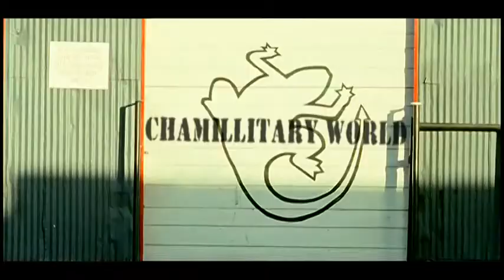Chamillionaire Ridin' ft Krayzie Bone